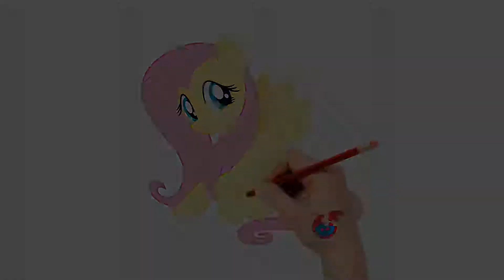Learning How To Draw My Little Pony For Toddlers Fluttershy - Puzzle Kid Drawing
Learning how to draw animals from all over the world. Toddlers can try drawing by them selves. It is so easy to draw.  See all our videos on how to draw. Also to make aeverything much more intresting what we draw we will color and paint.